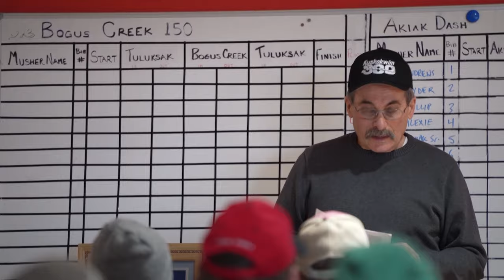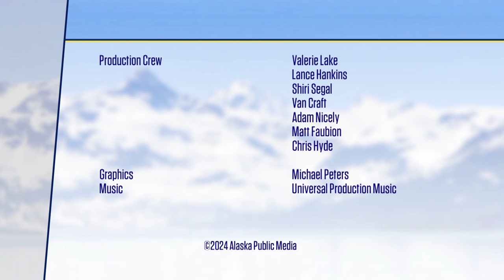The Future of sled dog racing | Alaska Insight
The Iditarod and the Yukon Quest may be the first races to come to mind when thinking about sled dog racing for many Alaskans, but the sport encompasses so many other distances and types of races as well. Mid-distance races like the Kuskokwim 300 in Bethel or the Kobuk 440 in Kotzebue have grown more popular in recent years, while sprints are still a mainstay of Anchorage’s Fur Rendezvous festival.

On this Alaska Insight, host Lori Townsend is joined by Mark Nordman, race director for the Iditarod, and Janet Clarke, race marshal for the Fur Rendezvous Open World Championship Sled Dog Race, to discuss the future of the sport.

To support content like this, consider supporting Alaska Public Media by making a financial gift